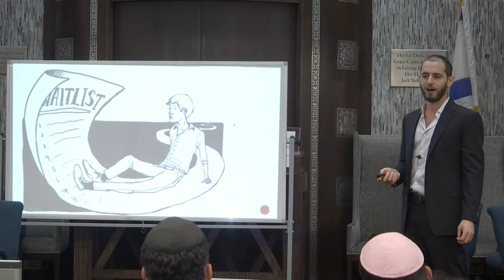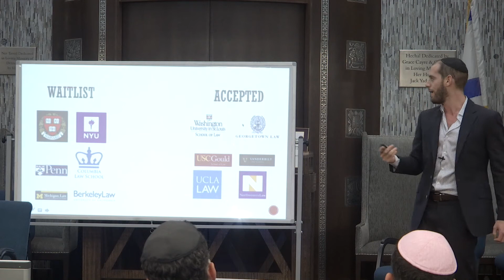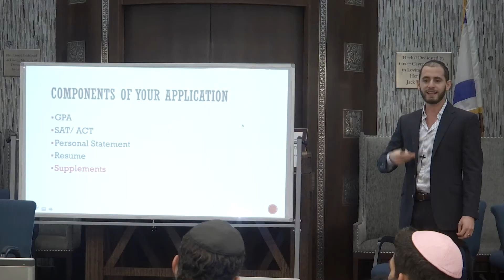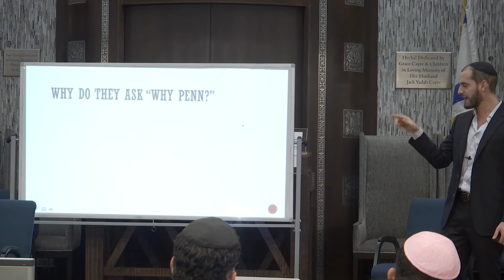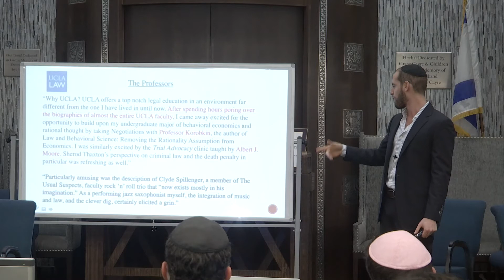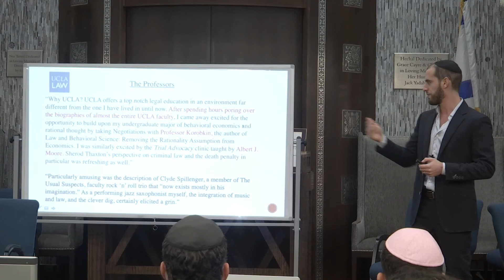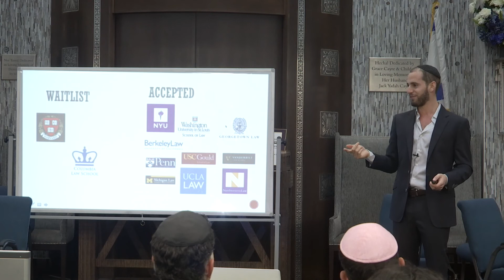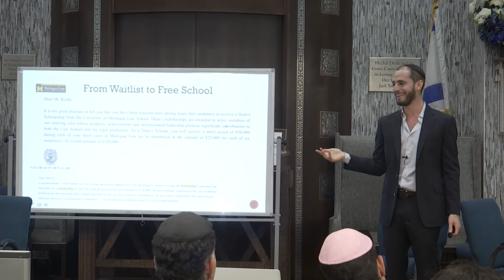From Waitlist to UPenn: Application strategies that get you ACCEPTED